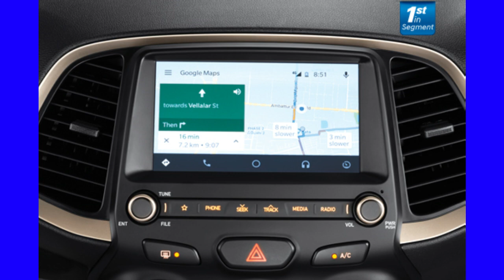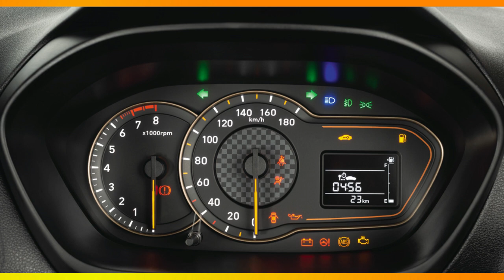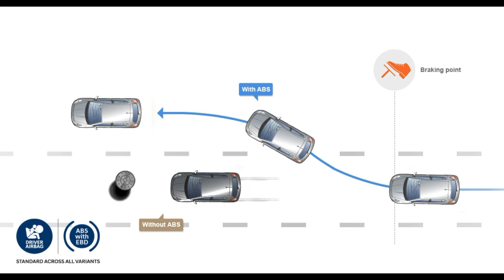hyundai santro 2019 review in tamil/ஹூன்டாய் சான்ட்ரோ /ஹூன்டாய் சான்ட்ரோ புதிய எடிஷன் அறிமுகம்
ஹூன்டாய் சான்ட்ரோ புதிய எடிஷன் அறிமுகம்